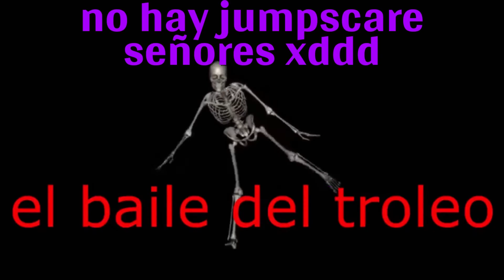FELIZ 6º CUMPLE FNAF!!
Feliz cumpleaños fnaf!! :D